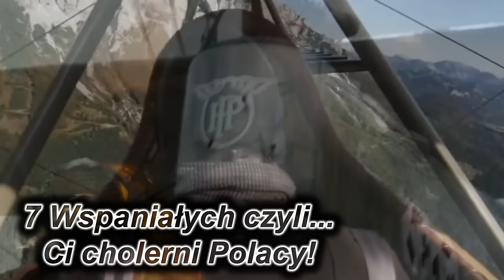7 wspaniałych czyli... Ci cholerni Polacy! Polskie asy myśliwskie okresu 1939 1945 // Polska i Świat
7 Wspaniałych czyli... Ci cholerni Polacy!   Polskie asy lotnictwa myśliwskiego 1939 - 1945

Polscy piloci lotnictwa myśliwskiego wykazali się odwagą i wolą walki już we Wrześniu 1939 roku. Niestety przy przytłączającej przewadze Luftwaffe, brakach w sprzęcie i niesprzyjającemu przebiegowi kampanii ich działania na polskim niebie miały ograniczony charakter.

Dużo lepiej wypadli podczas bitwy o Anglię gdzie to większość z nich zdobyła tytuł asa lotniczego a Anglicy z zazdrością komentowali ich wyczyny słowami  "Ci cholerni Polacy!"

Lista pilotów myśliwskich wspomnianych w odcinku:

1 Stanisław Skalski
2 Witold Urbanowicz
3 Josef František
4 Eugeniusz Horbaczewski
5 Bolesław Gładych
6 Jan Zumbach
7 Marian Pisarek

Polska i Świat - Twoja opinia jest ważna!

Treść odcinka

00:00:00 Intro Polskie asy lotnictwa myśliwskiego 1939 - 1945
00:01:06 Marian Pisarek
00:03:29 Jan Zumbach
00:06:22 Bolesław Gładych
00:08:58 Eugeniusz Horbaczewski
00:12:00 Informacje o kanale Polska i Świat
00:13:11 Josef František
00:17:36 Witold Urbanowicz
00:21:37 Polska i Świat zaprasza do współpracy
00:22:08 Stanisław Skalski
00:27:27 Zakończenie do odcinka  Polskie asy myśliwskie okresu 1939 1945

UWAGA w filmie zobaczycie materiały pokazujące ludzi i samoloty z omawianego okresu i teatru działań, ale nie zawsze pokazujące naszych pilotów i ich maszyny. Wiele materiałów jest historyczna ale mogą być zarówno urywki z filmów jak i urywki pokazujące repliki samolotów, ich modele a nawet samoloty ukazane w grach.